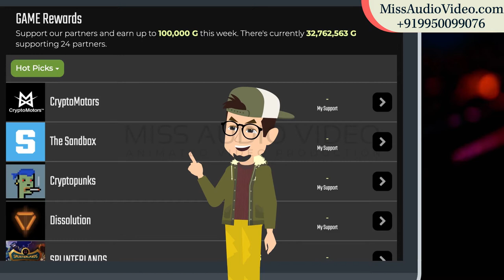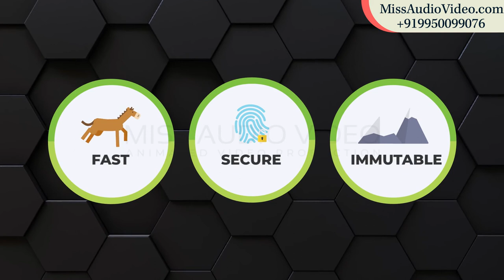✅ Video Animation Services Cryptocurrency Games || Cryptocurrency Trading Platform Explainer Video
★ VERY Affordable!